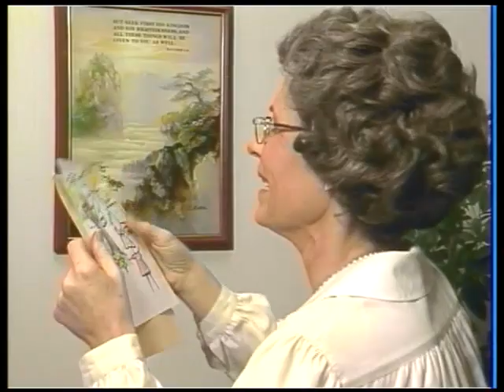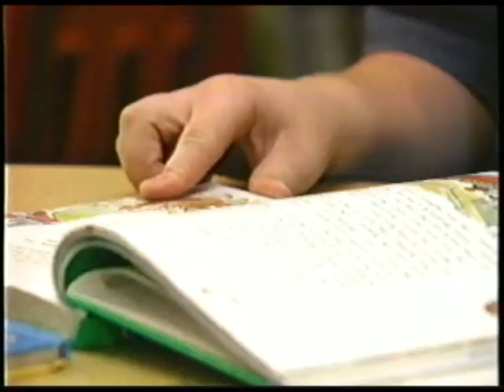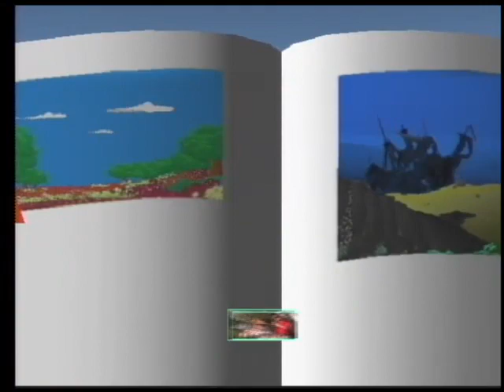Querubín: Episodio 1: Pequeñeces